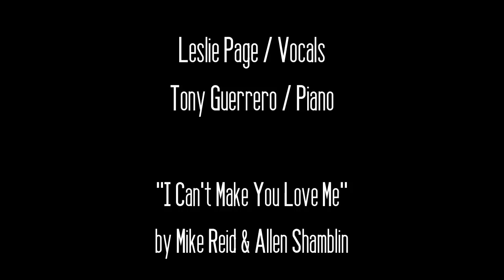Singers & Songs, Vol I - Leslie Page "I Can't Make You Love Me"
I decided to invite some of the singers I work and record with to come over and sing a tune live in my living room - no fixes, autotuning, etc.

Leslie Page - Vocals
Tony Guerrero - Piano
"I Can't Make You Love Me" by Mike Reid & Allen Shamblin